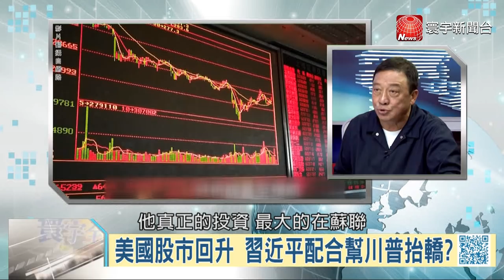白宮挺台灣 拒中國武統威嚇 華為事件再爆內幕 孟晚舟恐遭引渡｜寰宇全視界完整版20190112